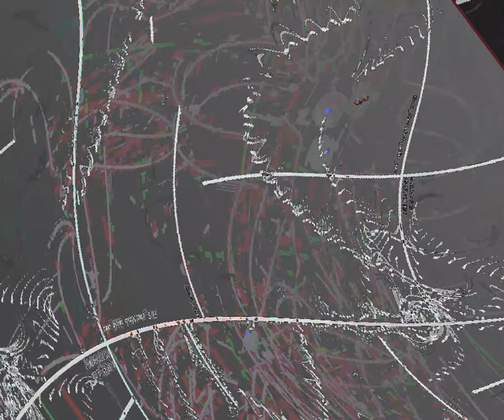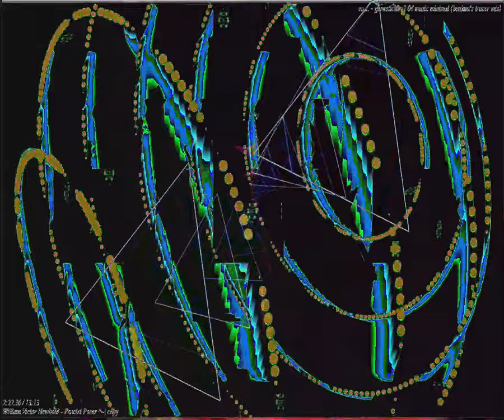[EPILEPSY WARNING] Movie 23 08 21 00h39m35s